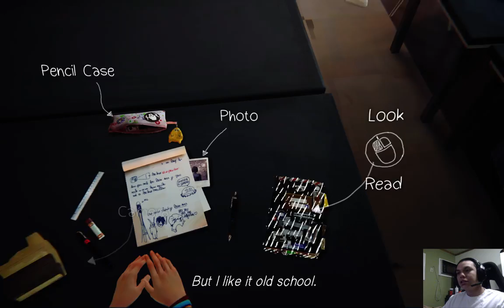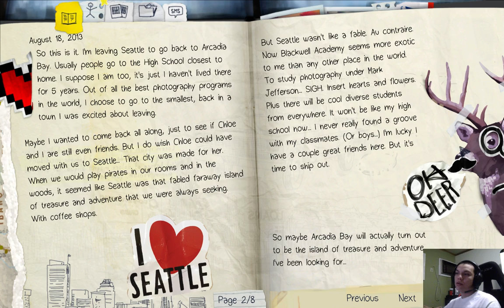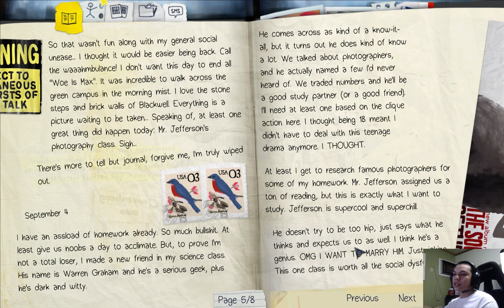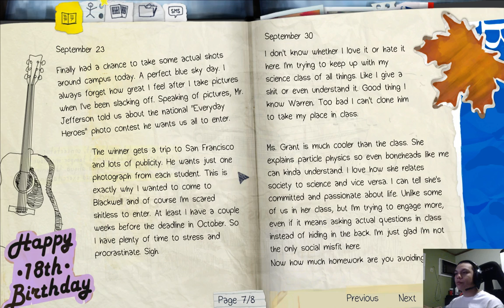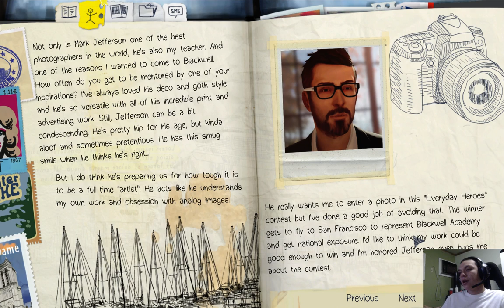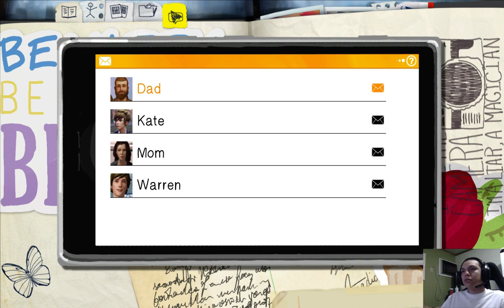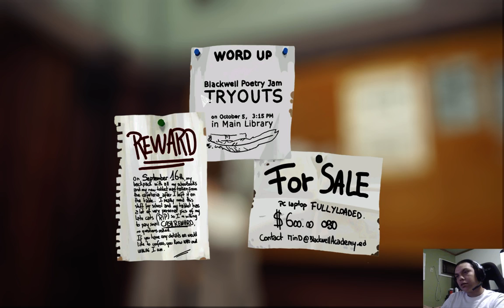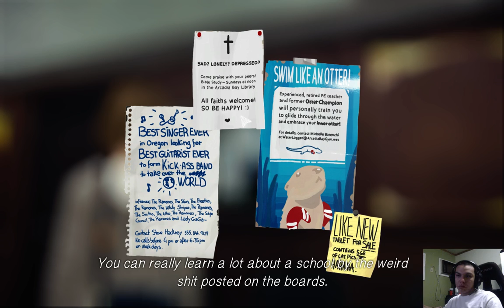Life Is Strange Part 1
Hey everyone, I've decided to start a let's play of Life is Strange I hope you guys enjoy it! One thing to note is that there was a lot of me reading during the first half of the video, sorry :o I hope you guys like it either way, i may sound a little quiet, sorry for that too. Thanks a lot and i'll see you later!